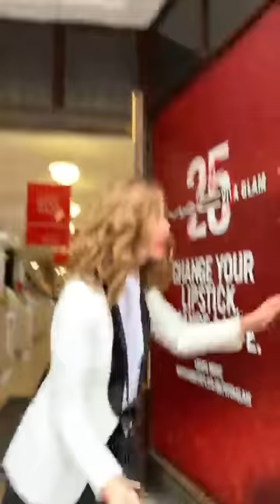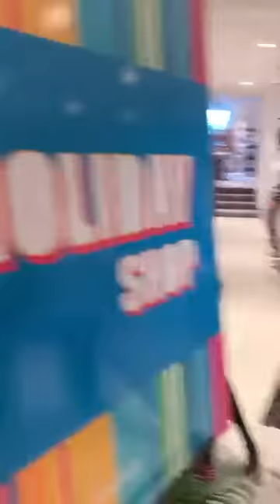BATH shop up | TRINNY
Trinny Woodall simply couldn't go to Bath to visit the South West Trinny Tribe without doing a shop up...

For more t-tips and tricks for making the most out of your shopping sprees, go to the T-Time Blog